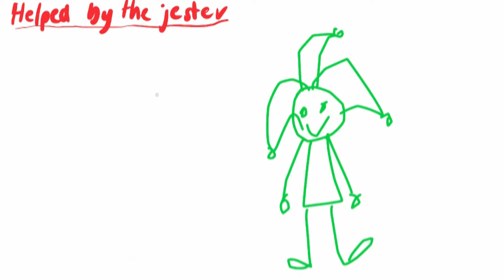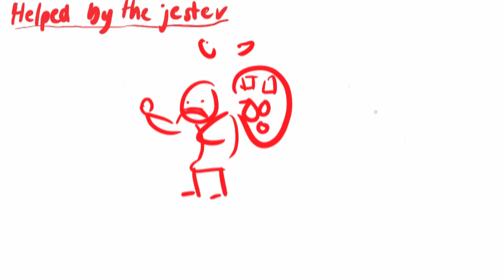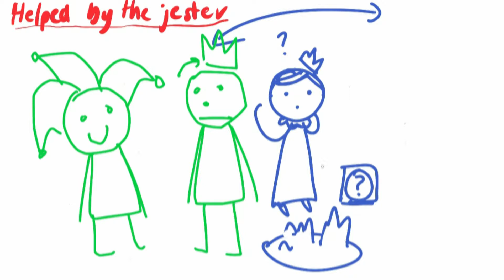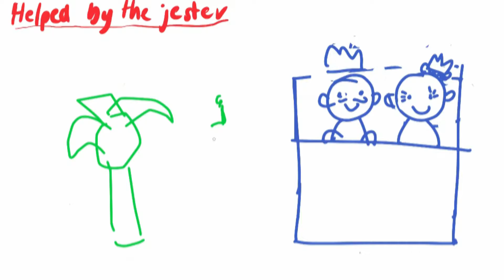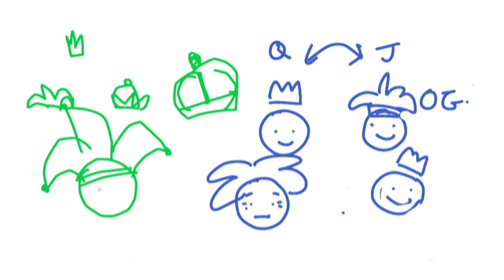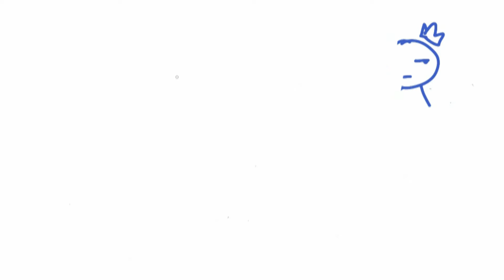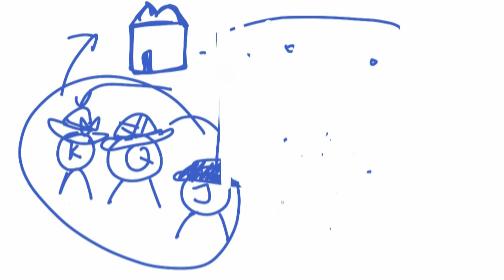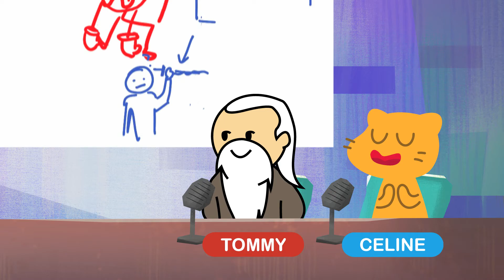Talks and Takeaways - Helped by My Jester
Session: Snow Joke

Episode: 1/3

Title: Helped by My Jester

Tommy

Background Art: Celine Choo